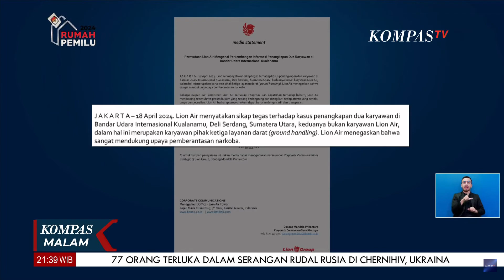Polisi Beberkan Modus 2 Karyawan Maskapai Lion Air Selundupkan Narkoba, 3 Orang DPO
KOMPAS.TV-Polisi Beberkan Modus 2 Karyawan Maskapai Lion Air Selundupkan Narkoba, 3 Orang DPO